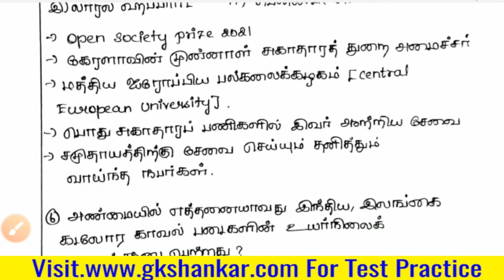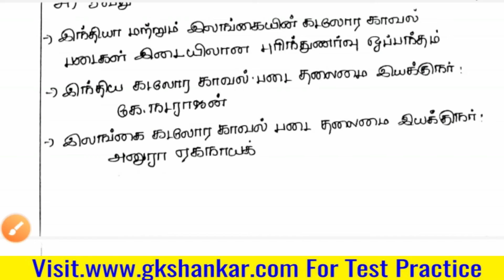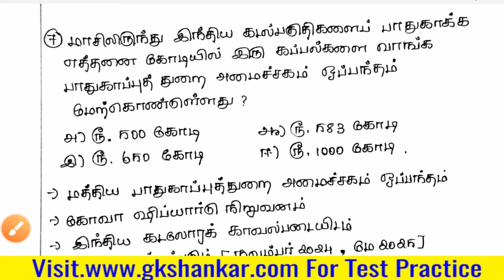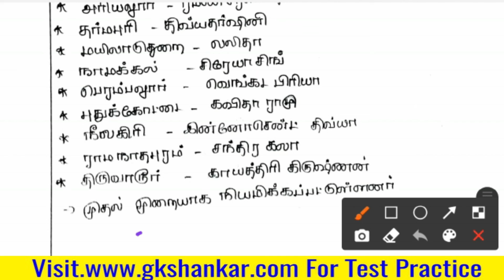Daily Current Affairs in Tamil -June 23 | Current Affairs -2021 | GK SHANKAR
Test Batch and Online Class Details

Consistency  Wins.